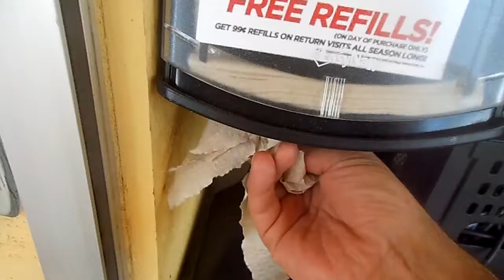EasyNap Fail Hurricane Harbor Six Flags Great America 7-24-13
This "EasyNap" dispenser doesn't live up to its name! All the napkins came out shredded and eaten!